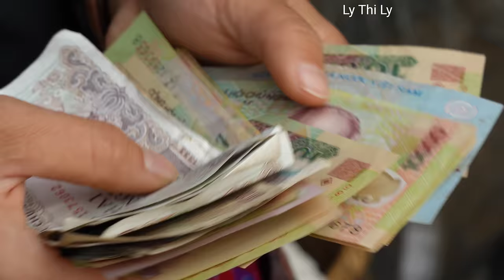Harvesting Napa Cabbage to sell, how to make handmade kimchi, cooking | Ly Thi Ly